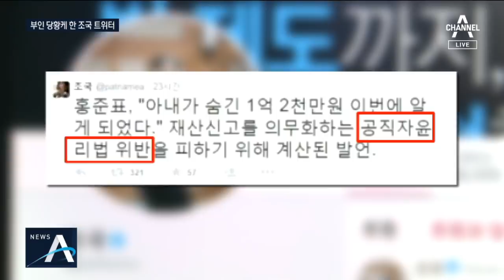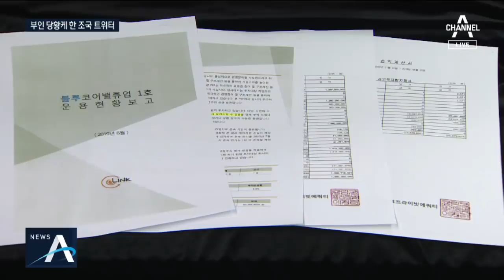‘조적조’ 전략 들고나온 검찰…부인 당황케 한 조국 트위터 | 뉴스A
'조국의 적은 조국' 이라는 말 기억하십니까.

조국 전 장관이 과거 SNS에 올린 글들이 현재의 자신을 비판하는 글처럼 보이는 상황을 빗댔던 말이죠.

그런데 이런 SNS 글이 오늘 정경심 교수의 재판에서 등장했습니다.

검찰이 재판에서 꺼낸건데, 어떤 상황이었는지 백승우 기자가 전해드립니다.

[리포트]
정경심 교수에 대한 세 번째 재판.

검찰이 혐의를 입증하겠다며 꺼낸 증거들에는 정 교수의 남편 조국 전 법무부장관의 과거 SNS 글들도 포함됐습니다.

먼저 정 교수의 증거인멸 혐의를 따질 땐 조 전 장관이 2015년 5월 홍준표 당시 새누리당 대표를 비판한 SNS 글을 프레젠테이션 화면에 띄웠습니다.

경선 자금 1억2천 만원을 아내 비자금으로 둘러댄 공직자윤리법 위반을 피하기 위한 계산된 발언이라고 꼬집은 내용입니다.

검찰은 이 글을 두고 조 전 장관이 평소 재산신고와 관련해 엄격한 인식을 갖고 있어 정 교수가 증거인멸 등을 할 수밖에 없던 정황증거라고 주장했습니다.

검찰은 조 전 장관이 사모펀드 의혹 보도에 대응해 운용보고서를 조작했다고 밝히는 대목에선

"피의자 박근혜 '모른다'와 '아니다'로 일관했다. 구속영장청구 할 수 밖에 없다"는 조 전 장관의 과거 SNS 글을 화면에 띄웠습니다.

또 정 교수가 코링크PE 직원에게 증거 인멸을 지시했다고 지적할 땐 "범죄행위 여부를 판단하려면 증거인멸을 하려했는가를 보면 된다"고 언급한 조 전 장관의 글을 인용했습니다.

반면 정 교수의 변호인은 "조 전 장관의 SNS는 공소사실과 관계 없다"며 "망신주기에 불과하다"고 언성을 높였습니다.

[서형석 / 정경심 변호인]
"검사님이 제시한 증거나 일방적인 주장들이 좀 왜곡이 있다는 입장인데."

정 교수 측은 오는 12일 네번째 재판에서 검찰 주장을 조목조목 반박하겠다고 예고했습니다.

채널A 뉴스 백승우입니다.

영상편집 : 이혜리

〈평일〉
08시 00분 라디오쇼 정치시그널 (유튜브 라이브)
08시 50분 김진의 돌직구 쇼
10시 20분 김진의 더라방 (유튜브 라이브)
12시 00분 뉴스A 라이브
15시 50분 강력한 4팀
17시 20분 뉴스TOP10
19시 00분 뉴스A

〈주말〉
12시 00분 토요랭킹쇼·뉴스A 라이브
17시 40분 뉴스TOP10
19시 00분 뉴스A